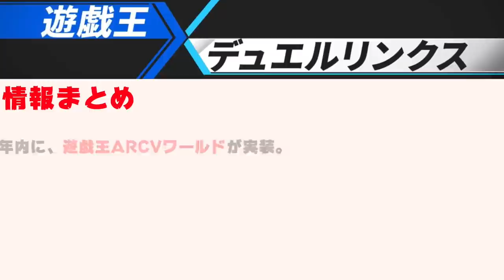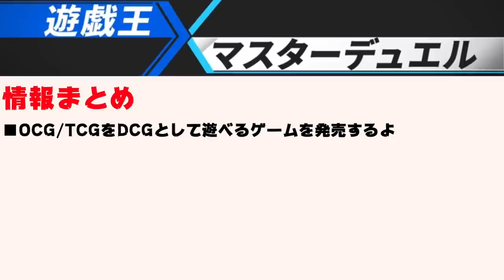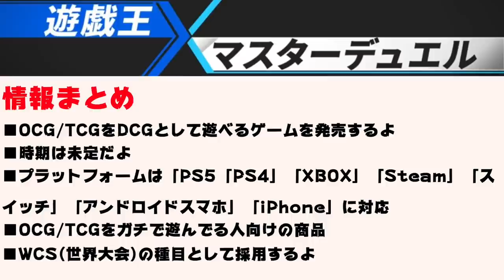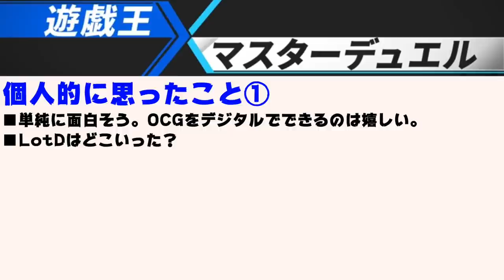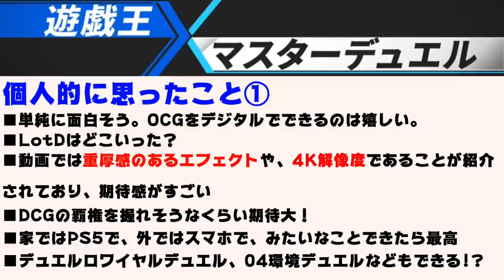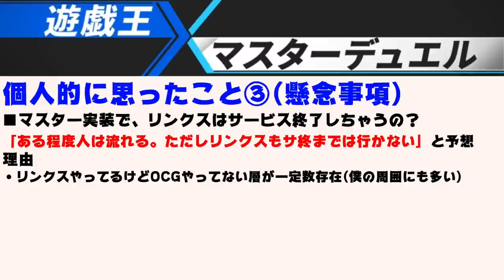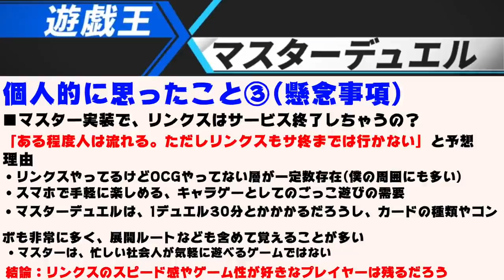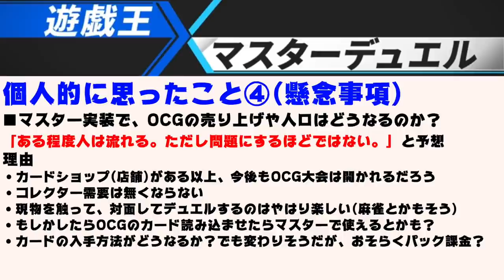【遊戯王デジタルネクスト】新情報まとめと考察!! マスターデュエル登場でリンクスはサービス終了なのか!?【遊戯王デュエルリンクス 実況】【YuGiOh DuelLinks】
遊戯王デジタルネクスト
マスターデュエルの実装で
リンクスはサ終してしまうのか！？
OCGはどうなるの！？
新情報まとめと、僕なりの考察！

メンバー登録はこちら

コメントに関するお願い

✅使用楽曲
　　などなど